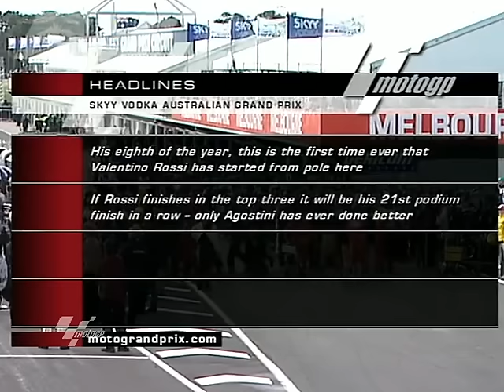Grand Prix Of Phillip Island 2003